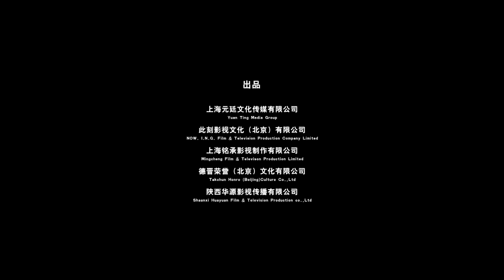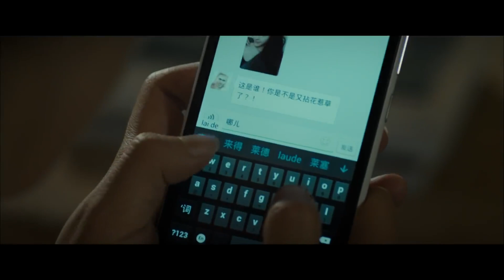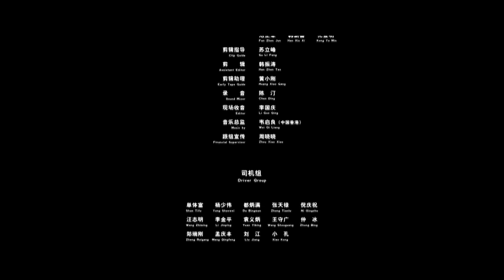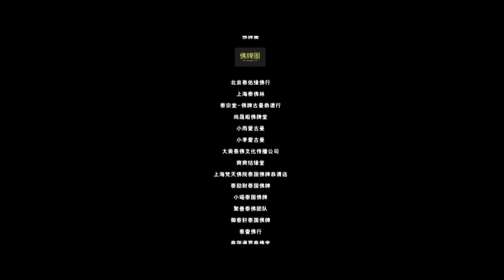Golden Doll | Thriller | China Movie Channel ENGLISH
【Chinese Name】古曼
【Starring】 韩雪 Han Xue / 唐宸禹 Tang Chenyu / 朱圣祎 Zhu Shengyi
【Synopsis】Swimming coach Xiao Wen (Han Xue) lives a prosperous and carefree life with her husband and autistic daughter, until one day everything that seemed perfect was disrupted by unexpected events. The beautiful swimmer Bai Ling (played by Zhu Shengyi) hanged herself because of an affair with another coach. After that, Xiao Wen, who had once rebuked Bai Ling, seemed to be entangled by a ghost, and she could see Bai Ling's hatred face all the time. Feeling tortured, Xiao Wen had to turn to the Guman amulet, hoping that the power in the dark could help him. However, Xiao Wen's life is still developing in a darker direction. Daughter Jiajia seems to often play with invisible boys, and her husband is having an affair behind his wife's back.
All kinds of painful and terrifying truths make Chauvin miserable, and the horror has not stopped there